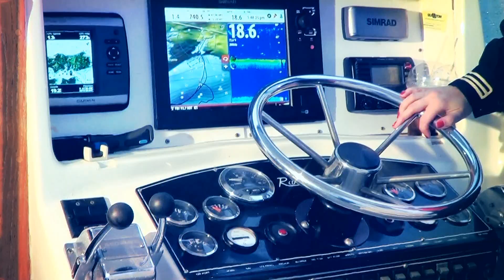Rania Mesiskli Sail Away - Official music video & lyrics -Ράνια Μεσίσκλη - Αέρα στα Πανιά μου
Αέρα στα Πανιά μου ( Sail Away)

Μην τολμήσεις να ρωτήσεις
τι έχω στο μυαλό για σένα
να σε καταλάβω άργησα...
Δεν ενδιαφέρθηκες για μένα
αν πεις το αντίθετο είναι ψέμμα,
μόνο εγώ σε ένιωσα.

Δεν θ'αφήσεις ούτε ένα
σημαδάκι στην καρδιά μου
σ'όσα έκανα ταξίδια έχω βάλει σύνορα.
Και δε λέω σε κανένα τα καινούργια μυστικά μου
χάραξα αλλού πορεία, άλλο αέρα στα πανιά μου.

Ειν'ανήσυχη η ψυχή μου
και δεν θέλω να σε ξέρω
μάθε πως μετάνιωσα
δεν είσαι πια το όνειρό μου,
ούτε το φως για όδηγός μου,
διέλυσες ό,τι ένιωσα.

...δεν ανήκω πια σε σένα, δεν κρατάς τα όνειρά μου.